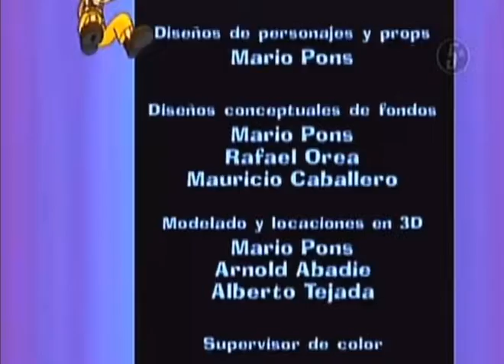I Throw My Toys Around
El Chavo Animado is owned by Televisa and Univision

I Throw My Toys Around is owned by No Doubt

Don’t block this video, Televisa